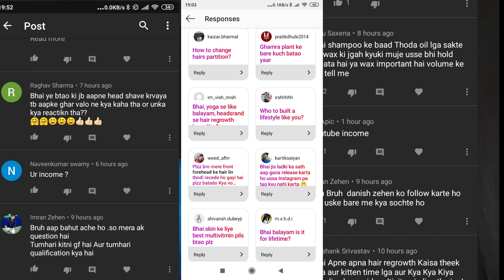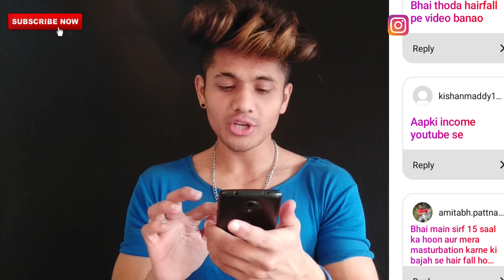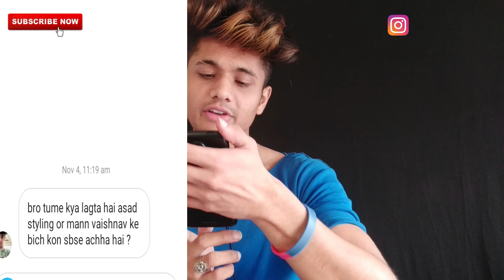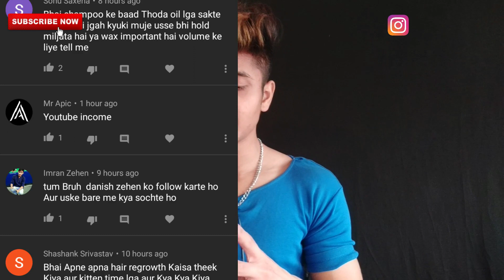💥25000💥 Subscribers QNA Video || Mann Vaishnav vs Asad Styling || INDIA BE-FIIT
So Guys This is our First QnA Video for completing 25k subscribers Thanks For Your Love & Support.
Next Qna on 50K So Keep Supporting...

My fitness Peanut Butter
True Elements Raw Flax Seeds, 500g

My hair Regrowth Equipments
L'Oreal Paris 6 Oil Nourish Conditioner

SCALP MASSAGER

Weight gain
Nouriza protein

Your Queries-